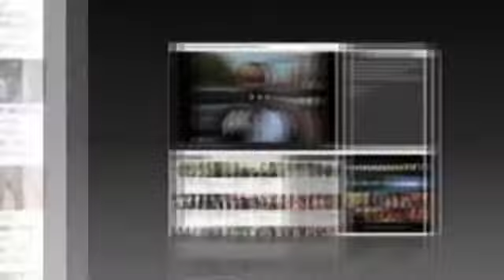Integrating Malaysian film crews with international film productions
The Iskandar Malaysia Creative Industry Talent Development Program (IMCITDP) recently organized a 2-day Breaking into International Film Making: Production Assistant Seminar in Johor Bahru recently.  More than 80 attended this seminar held in University of Kuala Lumpur (UniKL), Taman Seri Alam, Johor Bahru.  The trainers were international industry experts.

The IMCITD program implemented by the Iskandar Regional Development Authority (IRDA) provides skills training to develop and enable Malaysian film crews to integrate with the large-scale international film productions.  The program offers intensive courses including film-making skills in production management, casting, arts department, location management and management techniques for film.